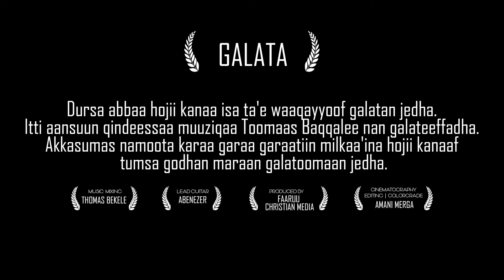Amanuel Kennesa New Afaan Oromo Gospel Music Video |Jaalalakeen Dubbadha!! | 2022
Music Tom Studio
Cinematography Amanuel Merga
Editing & Colour Amanuel Merga
Production Faaruu Films
Produced FAARUU CHRISTIAN MEDIA